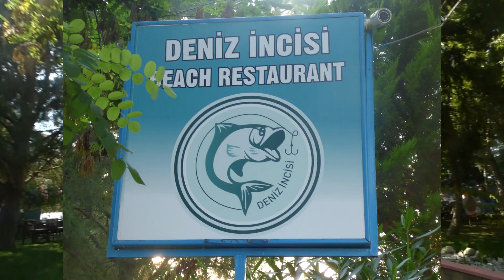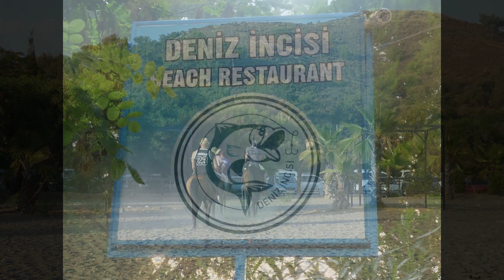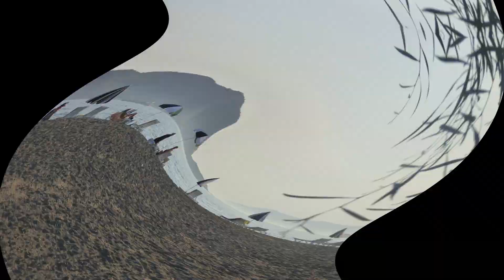2 more beaches to see in Fethiye Turkey...Let me show you!. 2021. Come share our adventure!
Fethiye

2 beaches in Fethiye that are popular with the Turkish people but getting more popular with foreigners now the new restaurants on the beach have sprung up.
Good facilities for all ages. Karataş beach is a new set up for 2021 and a great alternative to other beaches in Fethiye.
Calis beach is only 10 minutes also from here so excellent location if you want to do a bit of beach hopping. The views are fantastic over Fethiye bay and Calis beach .
 Turkish beaches have a lot to offer! Karataş beach is a very modern new set up so go see for yourselves.
Just 5 minutes walk you have the stunning long beach of Deniz Incisi. A large spread out restaurant area with stunning gardens and views to die for. Lot's of free natural green shaded areas for the hot summer months to laze in. It has a wide sandy beach and stunning panoramic views. Really a stunning Turkish beach area.
Horse riding on the beach goes on and things like  kite surfing also . Sunbeds and umbrellas are available if you want to just chill and watch time go by slowly. Enjoy these Beaches of Fethiye, maybe even see you there!

Link to our Mr Fethiye Facebook group